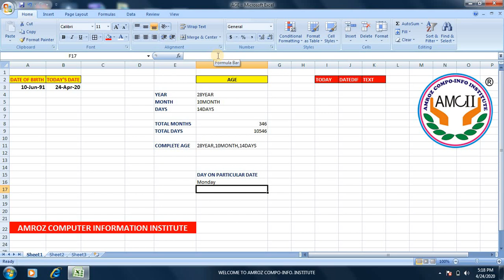HOW TO CALCULATE AGE IN EXCEL#advanceexceltutorial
This video include Today, text & datedif function.